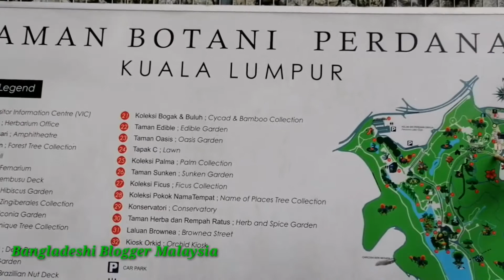মালয়েশিয়ার বোটানিকাল গার্ডেন পর্ব-১/Bangladeshi blogger malaysia/ bangladeshi blogger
Hi my lovely viewers,

Bangladeshi Vlogger Bangladeshi Bloggসer Bangladeshi Vlogger lifestyle

Assalamualaikum my lovely viewers and supporters,

I am from Bangladesh. I am here to share my daily lifestyle, cooking, travel, happiness,sorrows, everything with all of you guys. I have one Princess. I will also share about my baby how i take care of her etc. Everyone please pray for my baby and for supporting me please subscribe my channel and share my video with your family and friends. Take care and bye bye.